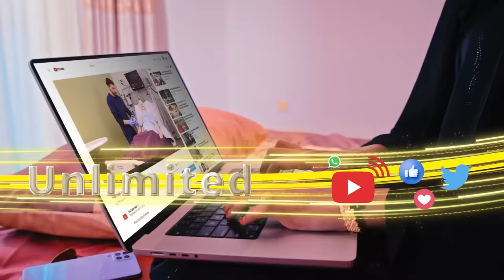"Waxaan idiin balan qaadayaa inay Sheekh Jaamac yeelato" Murshax cirro